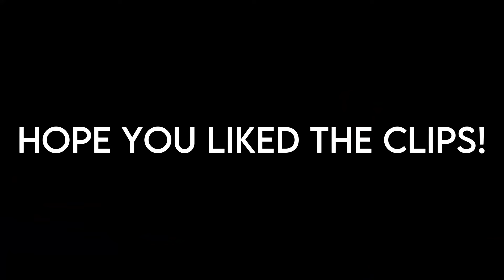Erling Haaland Free 4K 1080p clips for editing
(CrickiEditz)